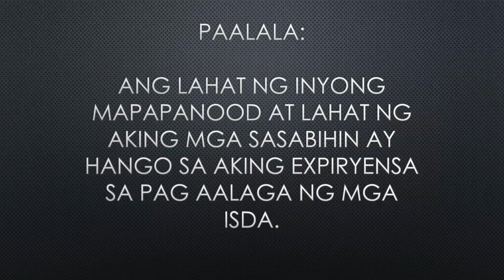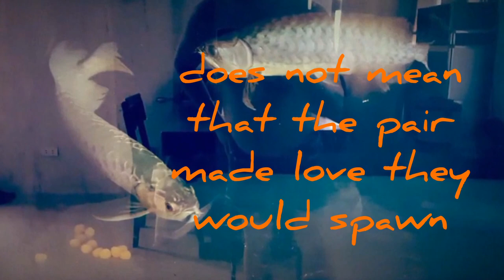5 Signs Aros are Pairing Up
Ang video na ito ay naglalaman ng mga palatandaan na ang ating mga arowana ay nakikipag pares o makikipag breed

credit to:
Musician: @iksonmusic